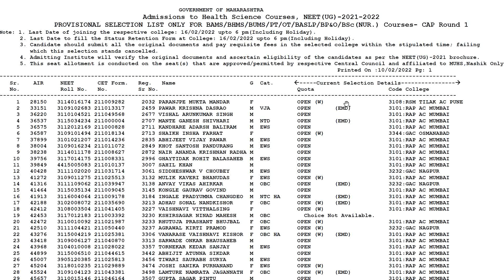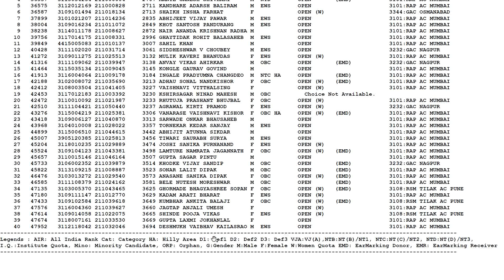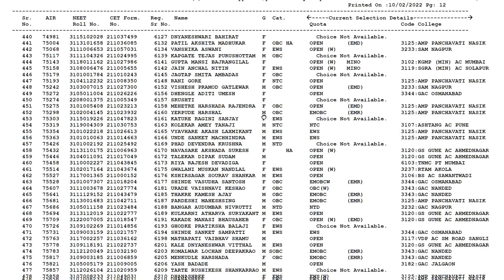CAP Round 1 BAMS/BHMS/BUMS/PT/OT/BASLP/BP&O/BSc(NUR.) Courses-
MHTCET, NEET, JEE MAIN, Entrance Exam, B.E, B.Tech, B.Pharmacy, B.Sc Agri, MBBS, BDS, BAMS, BHMS, BUMS, BSC NURSING, सर्व माहिती मिळवण्यासाठी टेलीग्राम ग्रुप लिंक.

BAMS CAP Round 1, BHMS CAP Round 1, BUMS CAP Round 1, BOTH CAP Round 1, BASLP CAP Round 1, BP&O CAP Round 1, B.Sc Nursing CAP Round 1,
CAP Round 1 BAMS, CAP Round 1 BHMS, CAP Round 1 BUMS, CAP Round 1 BOTH, CAP Round 1 BASLP, CAP Round 1 BP&O, CAP Round 1 B.Sc Nursing,
BAMS, BHMS, BUMS, BOTH, BASLP, BP&O, B.Sc Nursing, NEET UG,